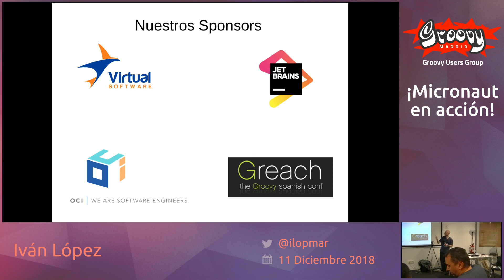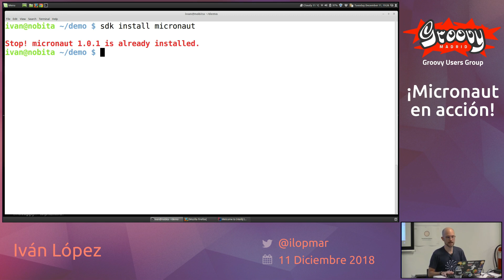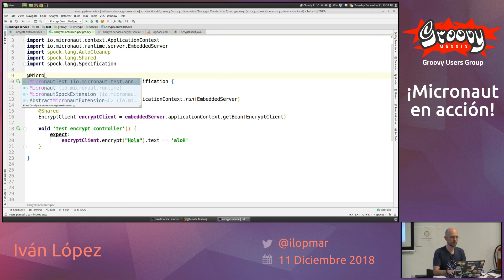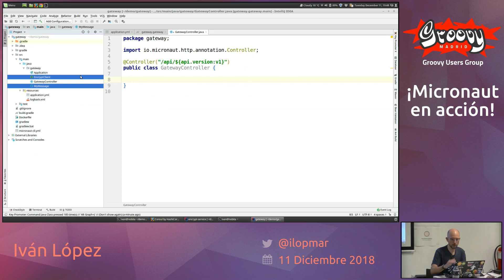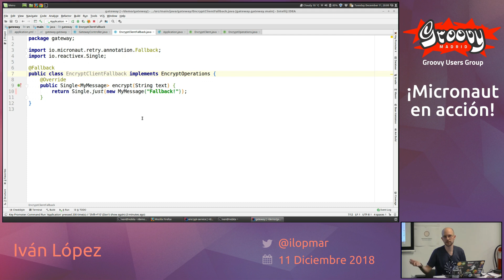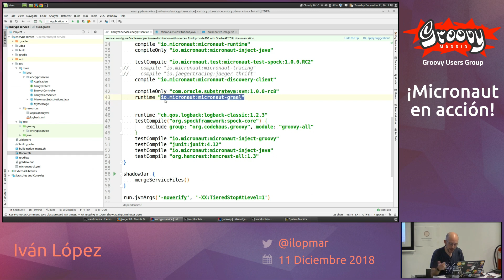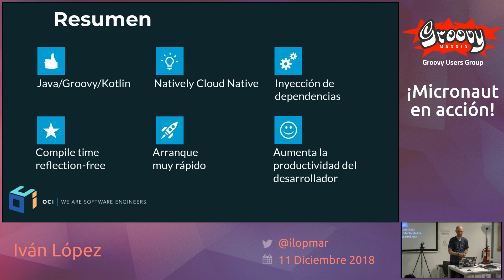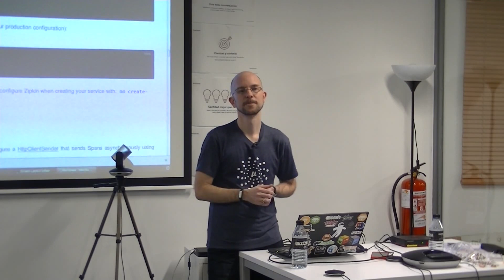¡Micronaut en acción!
Video de la charla de Iván López (@ilopmar en Madrid-GUG el 11 de Diciembre de 2018.
Micronaut es un nuevo framework de la JVM para desarrollar microservicios reactivos en Java, Groovy y Kotlin.
En esta sesión de live coding verás qué fácil es desarrollar microservicios "natively" cloud-native con Micronaut. Aprenderás sobre el cliente http, cómo testear tus aplicaciones, service discovery, fallback,... e incluso el soporte para GraalVM.